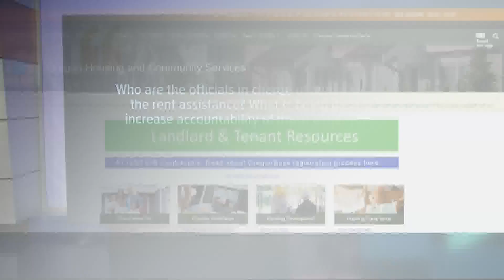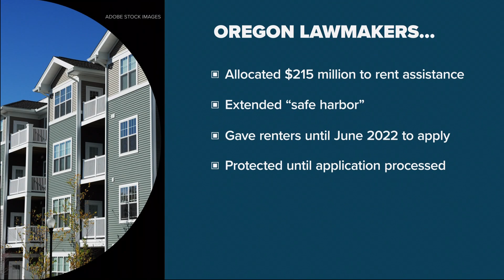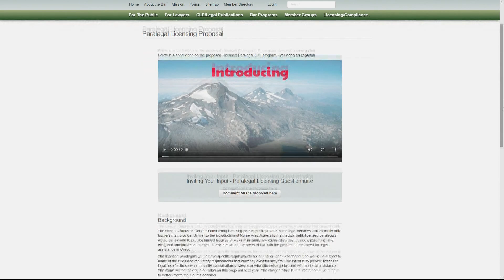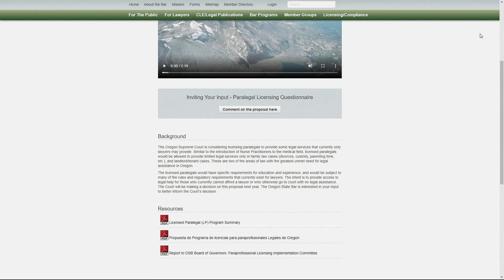Oregon State Bar suggests licensing paralegals to help with eviction cases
The state bar said paralegals already prepare court documents and contracts, and licensing them for some types of cases could help clear court backlogs.